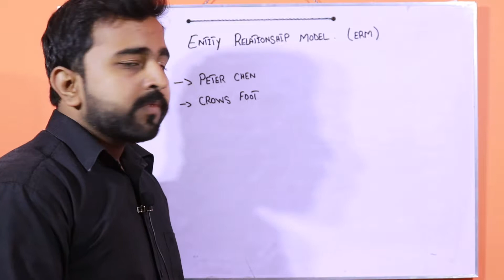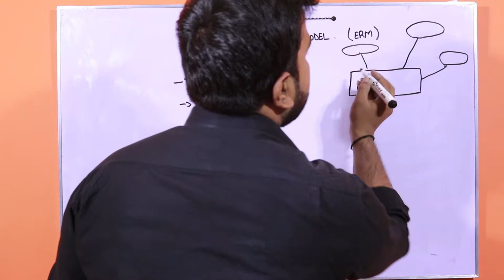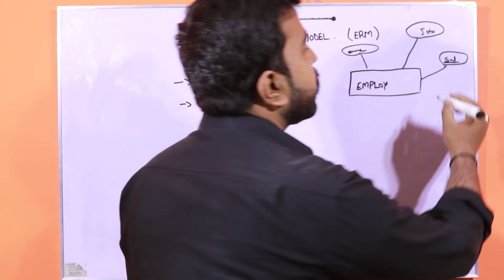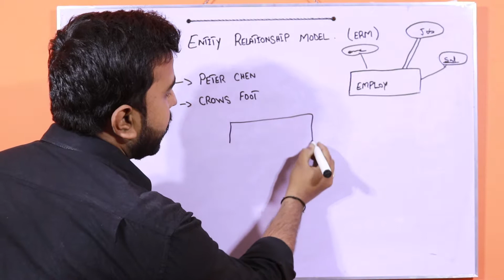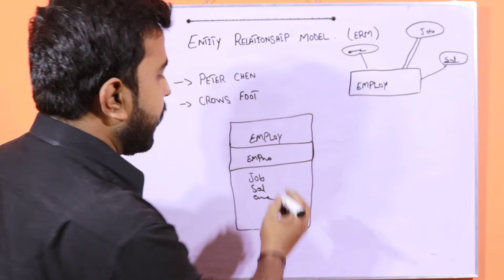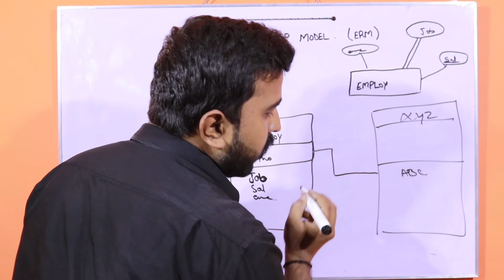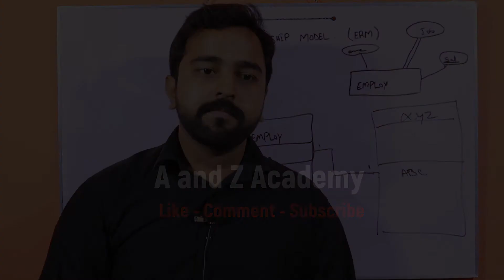Entity Relationship Model (ERM)